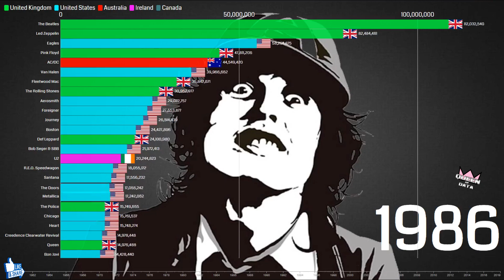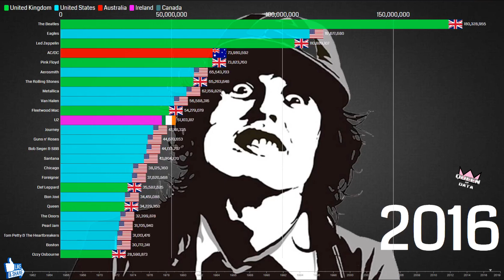Best Selling Rock Bands of All Time 1960-2020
My channel